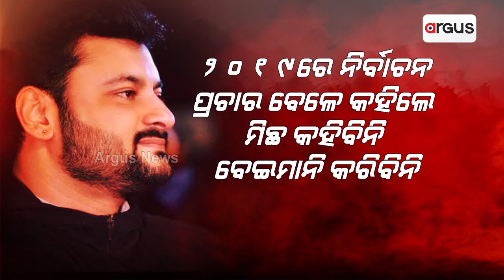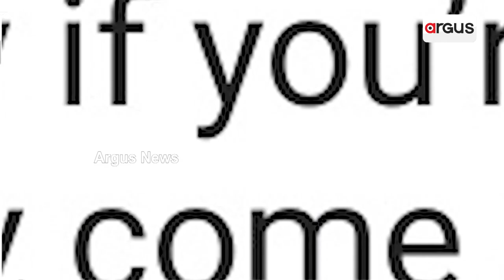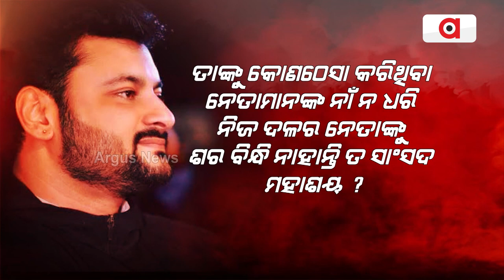ବିଜେଡିର ବାହାପିଆ ସାଂସଦ ଅନୁଭବ ମହାନ୍ତିଙ୍କ ବଡ଼ବୋଲାପଣ !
ଏରିଆରେ ପାଦ ପଡ଼ୁନି ମିଡିଆରେ ଉପରେ ଦୋଷଲଦି ଭାଷଣ
ମିଡିଆ ଉପରେ ରକ୍ତଚାଉଳ ଚୋବାଉଛନ୍ତି କେନ୍ଦ୍ରାପଡ଼ା ବିଜେଡି ସାଂସଦ ଅନୁଭବ ମହାନ୍ତି  । ବାରମ୍ବାର ଅର୍ଗସ ଅନୁଭବ କାରାନାମର ଗୁମର ଖୋଲୁଥିବାରୁ ପୁଣି ଅର୍ଗସ ଉପରେ ମିଥ୍ୟା ଅଭିଯୋଗ ଲଦିବାର ଦୁଃସାହସ କରୁଛନ୍ତି ।